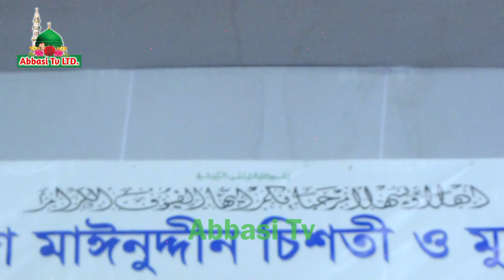বরুড়া সুন্নি মহা সম্মেলনে || মুফতী ড. এনায়েতুল্লাহ আব্বাসী || Abbasi New Waz 2019 || Abbasi Tv